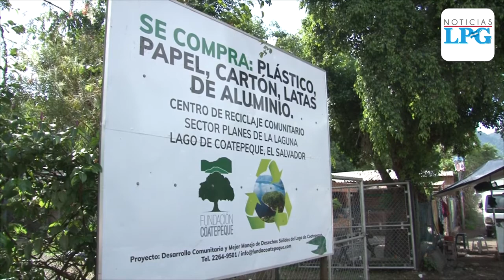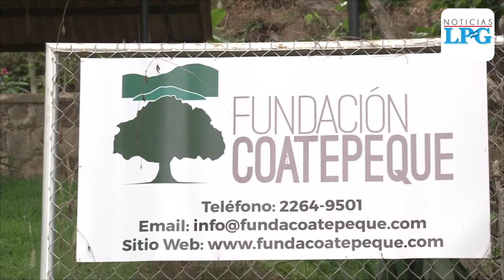Así es la condición crítica del lago de Coatepeque